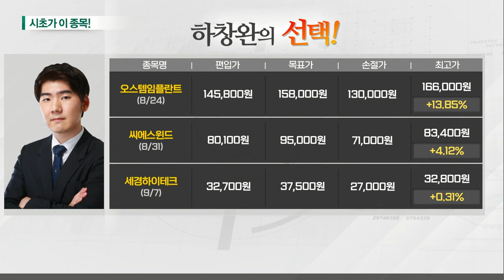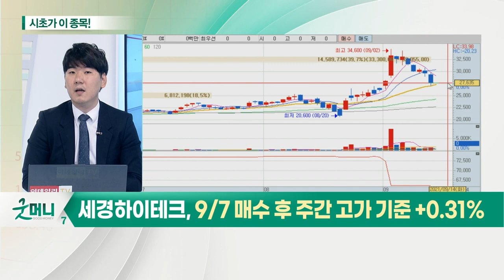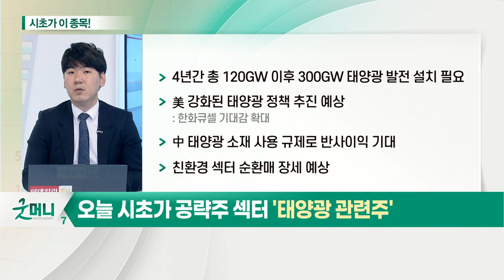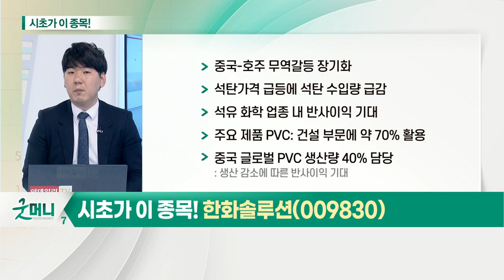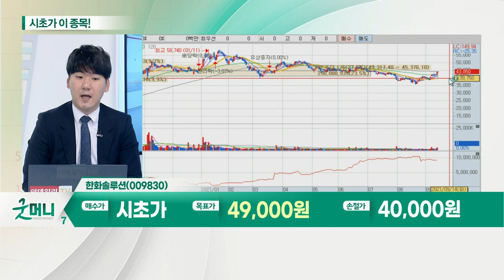한화솔루션(009830)... 태양광 관련주_시초가에 이 종목 (20210914)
태양광 관련주
- 탄소 배출 등 환경 규제 강화 영향
- 美 행정부, 2035년까지 전력 공급으로 태양광 비중 40%까지 확대 계획
- 현재 美 전력 공급량 중 태양광 발전 5% 하회
- 4년간 총 120GW 이후 300GW 태양광 발전 설치 필요
- 美 강화된 태양광 정책 추진 예상
- 中 태양광 소재 사용 규제로 반사이익 기대
- 친환경 섹터 순환매 장세 예상

- 중국-호주 무역 갈등 장기화
- 석유 화학 업종 내 반사이익 기대
- 웨이퍼 가격 유지로 3분기 원가 부담 하락
- 태양광 모듈 실적 개선 기대